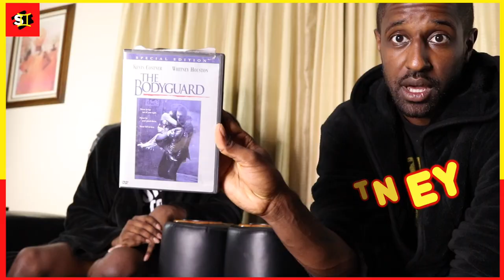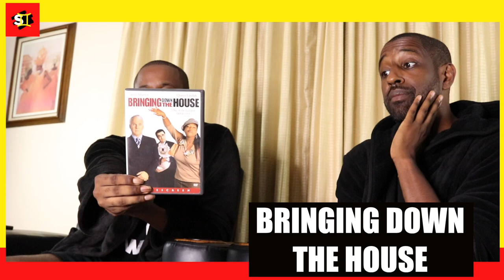DVD COLLECTION HAUL: RANKING OUR TOP 5 MOVIES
Going through the first batch of our massive DVD collection and ranking our top five movies out of it.